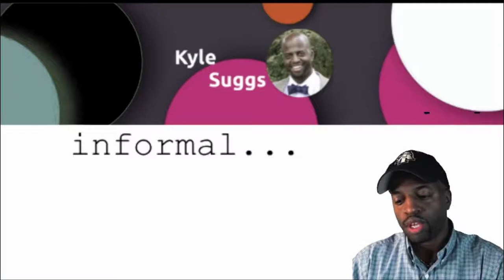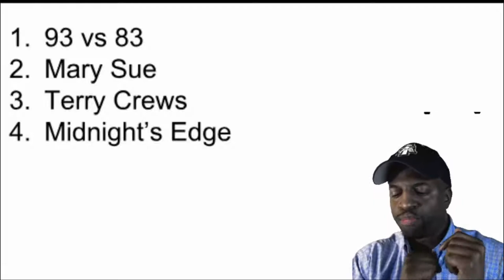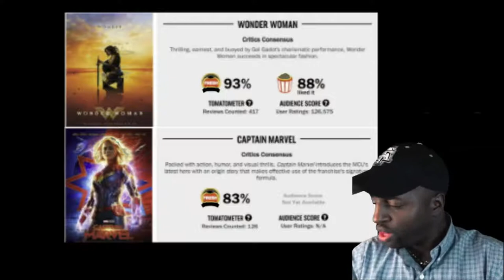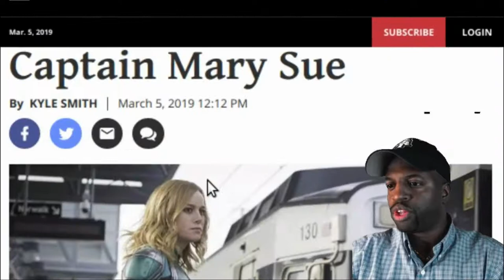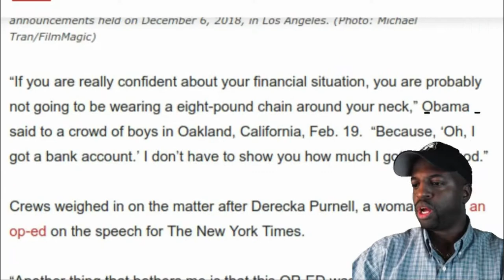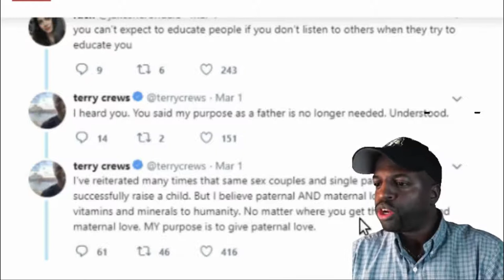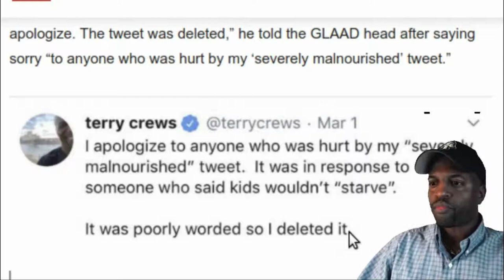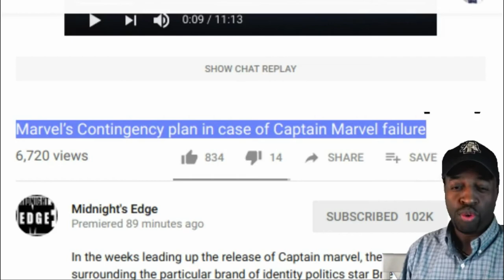Captain Marvel vs Wonder Woman / CPT Mary Sue / T.Crews - informal... episode 3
This is the 3/5/19 edition of "informal...". I rant on Captain Marvel vs Wonder Woman, Captain Mary Sue, and Terry Crews.

INDEX
1. 93 vs 83 06:50
2. CPT Mary Sue 10:40
3. Terry Crews' Affect 19:30
4. Midnight’s Edge 26:40

Terry Crews Forced to Apologize for Espousing the Importance of Kids Having a Father Figure in Their Lives

Why Does Obama Scold Black Boys?

Sign up for your free access to our MEMBERS AREA
Enter your email to receive a link to our MEMBERS AREA. There, you will have access to all of our outlines, research materials as well as YouTube videos that we used to create our videos.

Members will also be automatically entered in monthly drawings of free materials!

Don't worry. We will not spam you nor share/sell your information with anyone.

CREDITS: